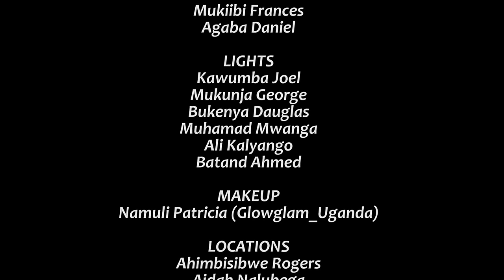The Junction S2 Episode 18